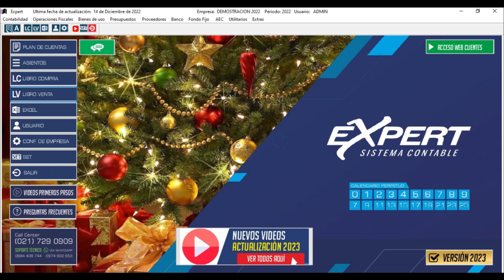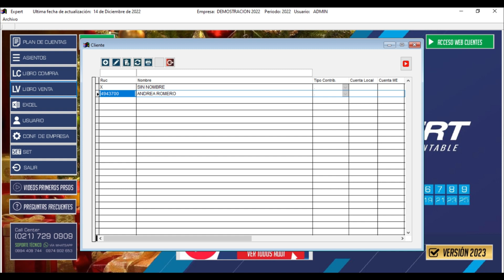Carga de Cliente sin nombre, y cédula de Identidad